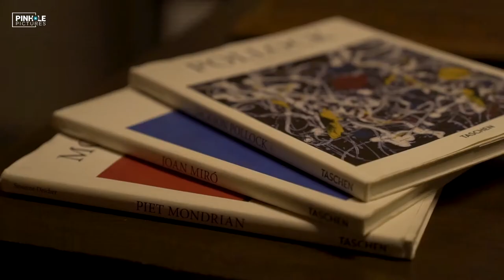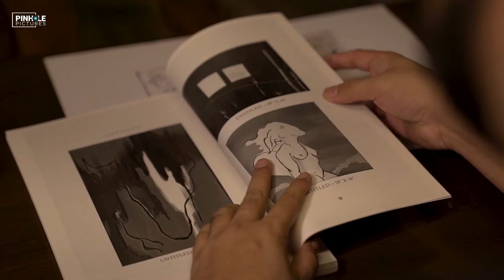A Page in an Architect's Journal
One has to dive in.. again and again into their pond of creativity to give life to Art!
One such long opportunity was 2020's lockdown that compelled us to explore this dimension of our being..
Let us have a look at Ar. Ajay Patil's story of the same..

Shoot For : Design Pataki & Ajay Patil
By Pinhole Pictures